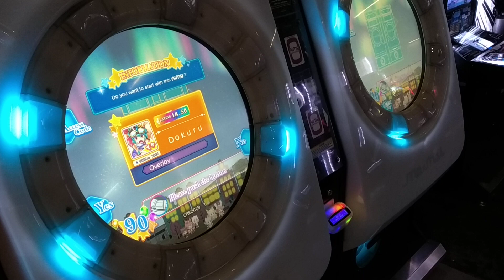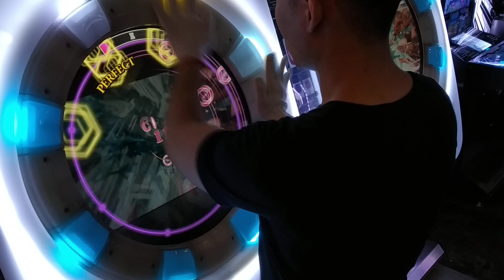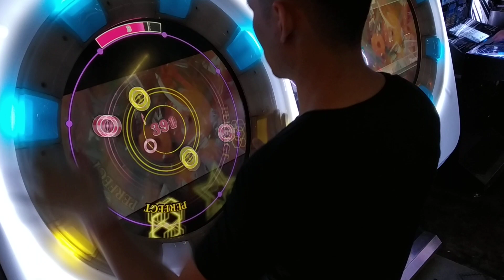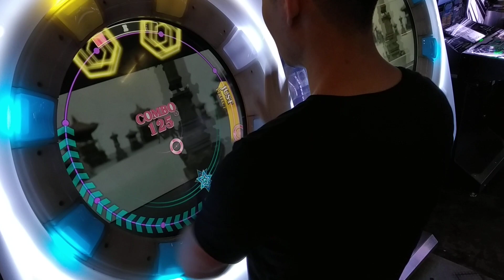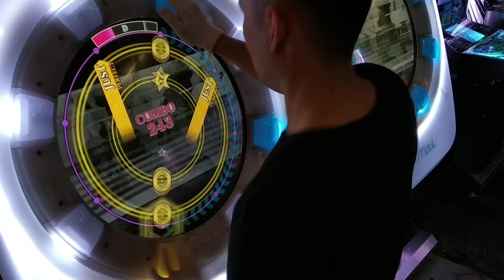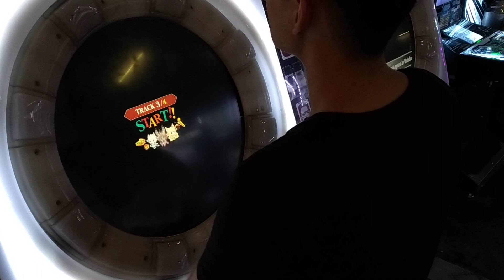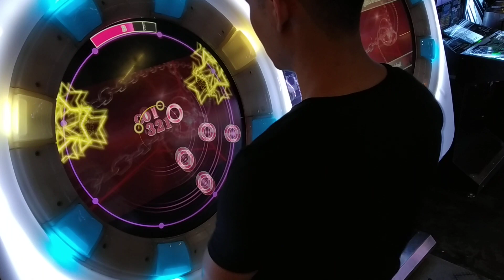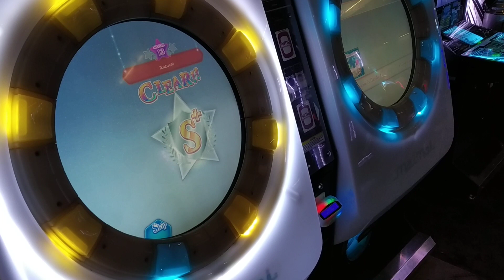[MaiMai FINALE] Dokuru *Random 13/13/13*